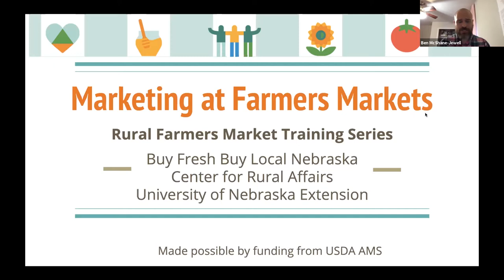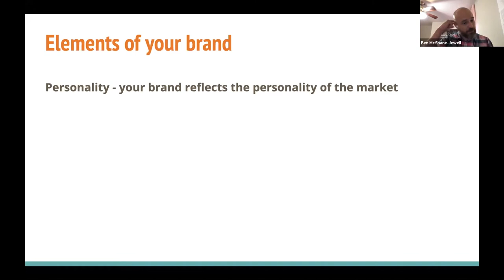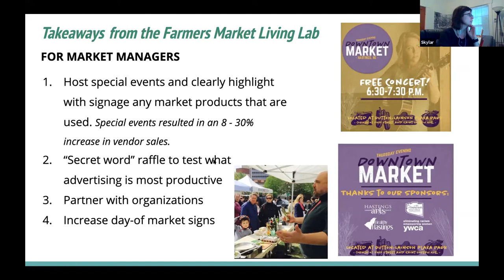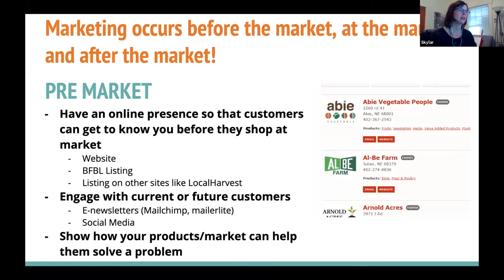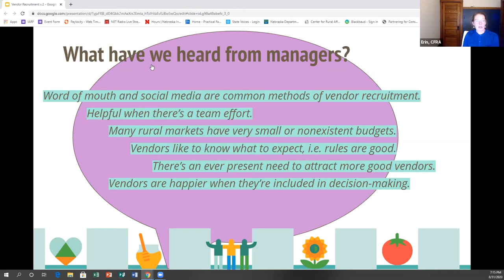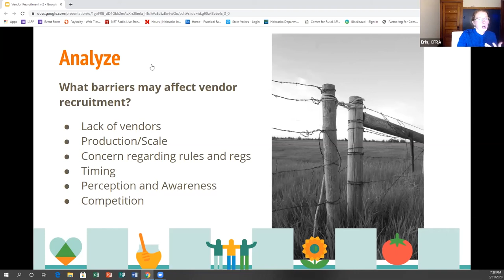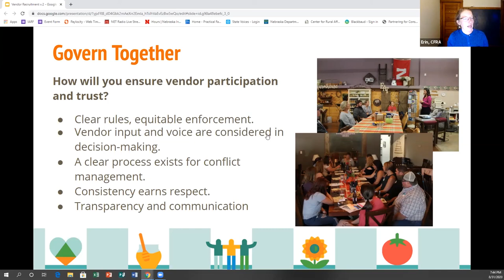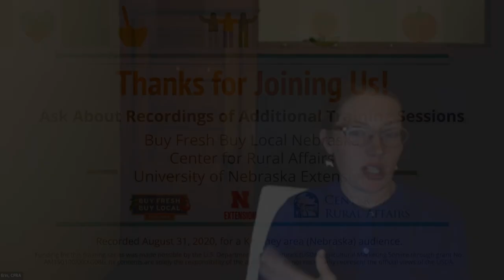Rural Farmers Market Training Series, Kearney Area Session #1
This video was recorded live on August 31, 2020, for an online audience of farmers market managers and vendors of the Kearney, NE (and western Nebraska) area.  Hear from Ben Mcshane-Jewell of Nebraska Extension, Skylar Falter of Buy Fresh Buy Local Nebraska, and Erin Schoenberg of the Center for Rural Affairs as they cover the topics of Marketing and Vendor Recruitment + Retention.

Made possible with funding from the USDA AMS.